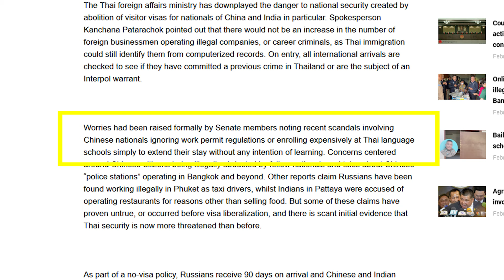Thai Lawmakers Concerned About Fraudulent ED Visas?